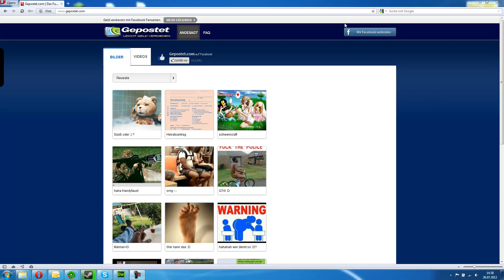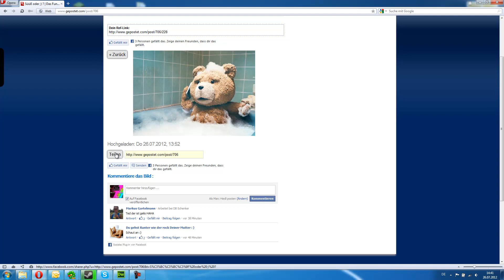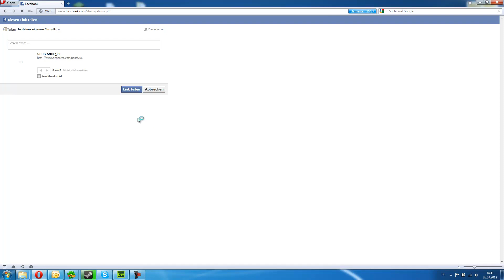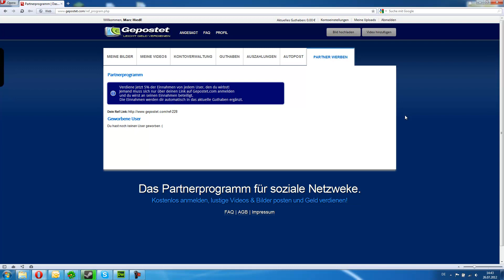Facebook Geld? Gepostet macht es möglich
Gepostet ist ein App für Facebook was in deinem Namen Postet und dir einnahmen bringt.